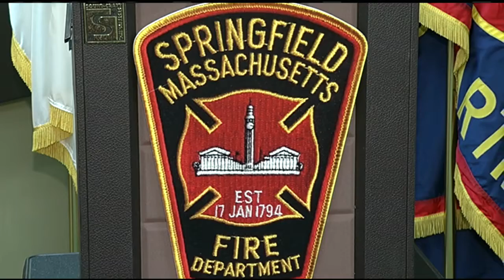3 new firefighters sworn-in, 4 promoted in Springfield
Seven firefighters were recognized during a ceremony at the Springfield Fire Headquarters on Worthington Street Tuesday.